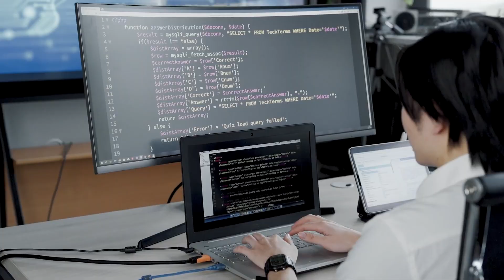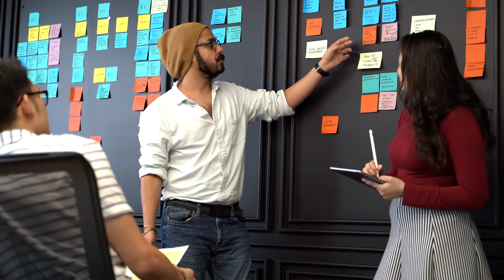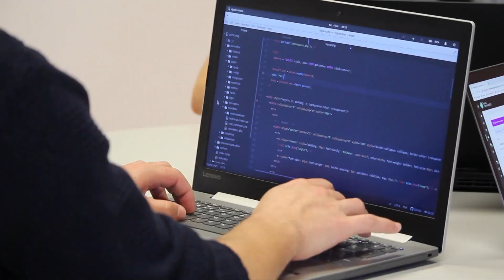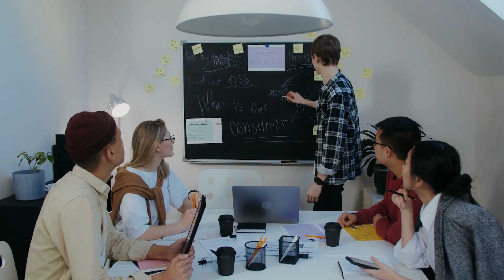One Thing That Every Great Software Tester Should Know | Roadmap To Become a Better Software Tester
In this video, We have discussed how you can become a great software tester.

🚀 BONUS VIDEO 🚀